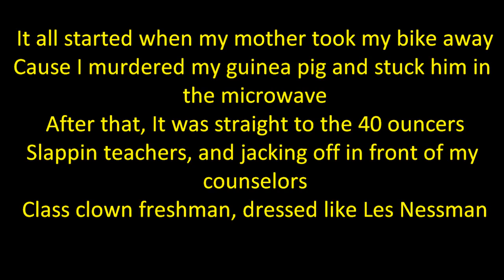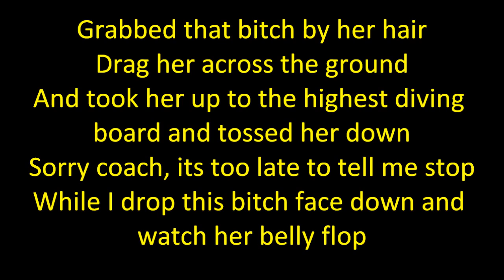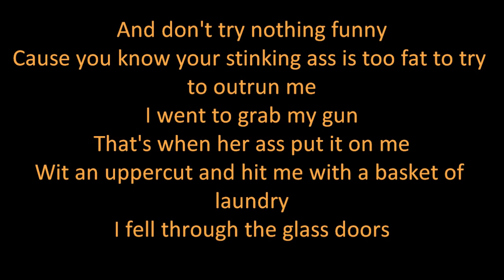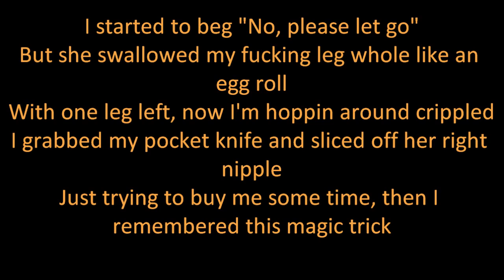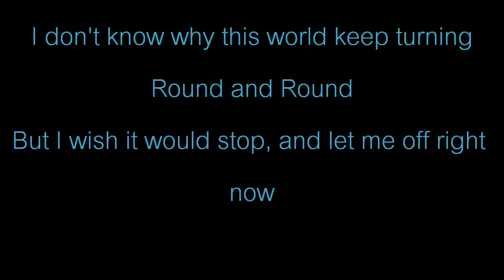As The World Turns Song Lyrics by - Eminem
I don't know why this world keep turning
But I wish it would stop, and let me off right now

Yes man
As the World Turns
We all experience things in life
Trials and Tribulations
That we all must go through
When someone wants to test us
When someone tries our patience

[Eminem]
I hang with a bunch of hippies
and wacky tobacco planters
Who swallow lit roaches
and light up like jack-o-lanterns
Outsiders baby, and we suing the courts
Cause we're dope as fuck and only get a 2 in the source
They never should've booted me out of reform school
Deformed fool,taking a shit in a warm pool
They threw me out the Ramada Inn
I said it wasn't me, I got a twin (Oh my god its you! Not again!)
It all started when my mother took my bike away
Cause I murdered my guinea pig and stuck him in the microwave
After that, It was straight to the 40 ouncers
Slappin teachers, and jacking off in front of my counselors
Class clown freshman, dressed like Les Nessman
Fuck the next lesson, I'll past the test guessing
And all the other kids said Eminem's a dishead,
He'll never last, the only class he'll pass is phys ed
May be true, till I told this bitch in gym class
That she was too fat to swim laps, she needed Slim Fast (Who Me?)
Yeah bitch you so big you walked into big Tanny's and stepped on Jenny Craig
She picked me up to snap me like a skinny twig
Put me in the headlock, then I thought of my guinea pig
I felt the evilness and started transforming (RARRRR!)
It began storming, I heard a bunch of cheering fans swarming
Grabbed that bitch by her hair
Drag her across the ground
And took her up to the highest diving board and tossed her down
Sorry coach, its too late to tell me stop
While I drop this bitch face down and watch her belly flop

[Chorus]

These are the days of our lives
These are the things that we must go through

[Eminem]
We drive around in million dollar sports cars
While little kids hide this tape from their parents like bad report cards
Outsiders, and we suing the courts
Cause we dope as fuck and only get a 2 in The Source
Hypochondriac, hanging out at the laundromat
Where all the raunchy fat white trashy blondes be at
Dressed like a sailor, standing by a pale of garbage
Its almost dark and I'm still tryna nail a trailor park bitch
I met a slut and said "What up, its nice to meet ya"
I'd like to treat ya to a Faygo and a slice of pizza
But I'm broke as fuck and I don't get paid till the first of next month
But if you care to join me, I was bout to roll this next blunt
But I ain't got no weed, no phillies, or no papers
Plus I'm a rapist and a repeated prison escapist
So gimme all your money
And don't try nothing funny
Cause you know your stinking ass is too fat to try to outrun me
I went to grab my gun
That's when her ass put it on me
Wit an uppercut and hit me with a basket of laundry
I fell through the glass doors
Started causing a scene
Then slid across the floor and flew right into a washing machine
Jumped up with a broken back
Thank god I was smocking crack all day
And doped up off coke and smack
All I wanted to do was rape the bitch and snatch her purse
Now I wanna kill her
But so I gotta catch her first
Ran through Rally's parkin lot and took a shortcut
Saw the house she ran up in
And shot her fucking porch up
Kicked the door down to murder this divorced slut
Looked around the room
That's when I seen the bedroom door shut
I know you're in there bitch! I got my gun cocked!
You might as well come out now
She said "Come in, its unlocked!"
I walked in and all I smelled was Liz Claiborne
And seen her spread across the bed naked watching gay porn
She said "Come her big boy, lets get acquainted"
I turned around to run, twisted my ankle and sprained it
She came at me at full speed, nothing could stop her
I shot her five times and every bullet bounced off her
I started to beg "No, please let go"
But she swallowed my fucking leg whole like an egg roll
With one leg left, now I'm hoppin around crippled
I grabbed my pocket knife and sliced off her right nipple
Just trying to buy me some time, then I remembered this magic trick
Den Den Den Den Den Den, Go go gadget dick!
Whipped that shit out, and ain't no doubt about it
It hit the ground and caused an earthquake and power outage
I shouted "Now bitch, lets see who gets the best!"
Stuffed that shit in crooked and fucked that fat slut to death (Ah!! Ah!)

As The World Turns is a popular song by Eminem.